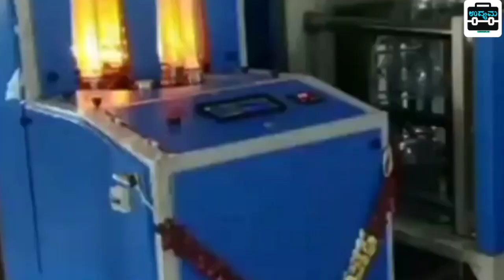Daily 9,000/- Income | Weekly 35Lakh Income | Business Ideas In Kannada